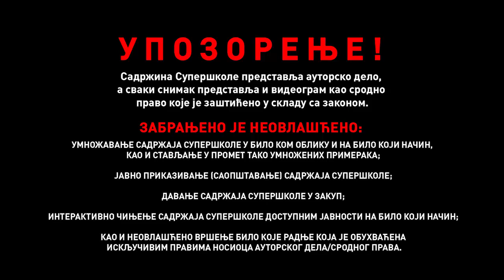„Otadžbina“, Đura Jakšić - Srpski jezik za 8. razred (#14) | SuperŠkola